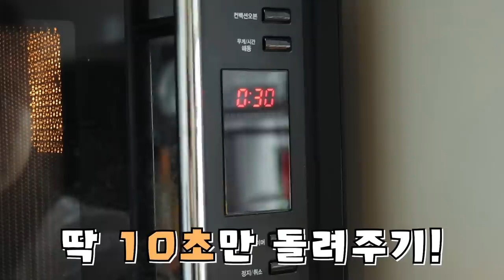잠시만요. 마이구미 와라비 모찌요?!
세상에 여러 맛의 와라비 모찌는 봤는데
마이구미는 또 처음이다...하아..;;